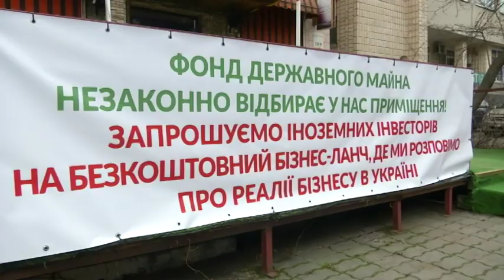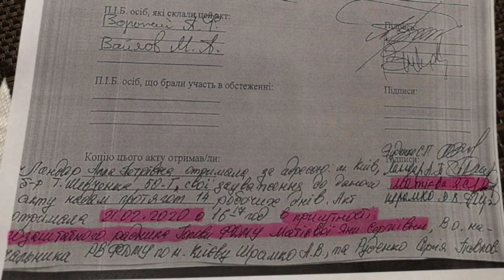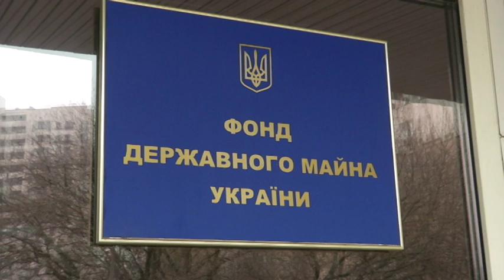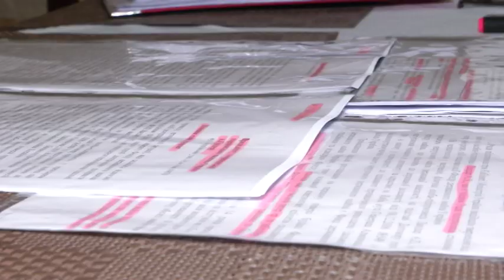Такого свавілля давно не бачили: підприємці звернулися до президента через тиск з боку чиновників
Відчайдушна спроба привернути увагу президента. "Такого свавілля люди вже давно не бачили". Мова йде про їдальню у фонді Держмайна, яку в офіційно орендованому приміщенні ще 14 років тому, відкрила Алла Петрівна. Попри діючу угоду жінку хочуть просто вигнати. В акті єдина претензія-всередині надто красиво, більше схоже на кафе.